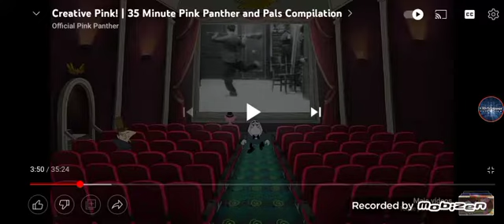Pink Panther Reel Pink Fight Cloud